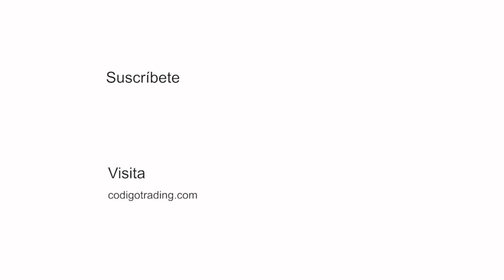¿QUÉ SON LOS ROBOTS DE TRADING? | TRADING AUTOMÁTICO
Los Sistemas Automáticos de Trading son programas informáticos que ejecutan órdenes de compra/venta en cualquier activo negociable en un mercado financiero. Estas órdenes podrán ser realizadas de forma automática por el ordenador o, si el usuario lo prefiere, el ordenador emitirá sólo señales de compra/venta cuando se cumplan las condiciones de mercado adecuadas y establecidas en el Sistema, sin que lleguen a ejecutarse. En este caso será el usuario que decidirá si ejecuta la orden o no.